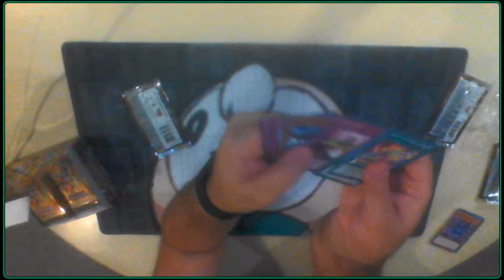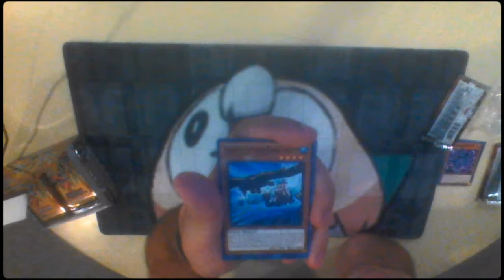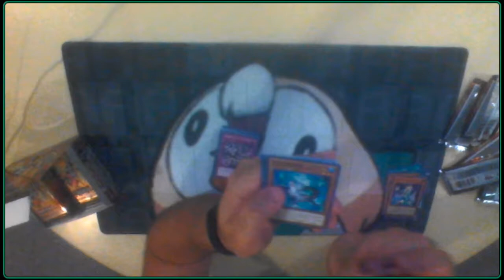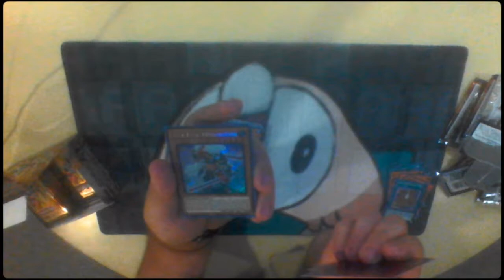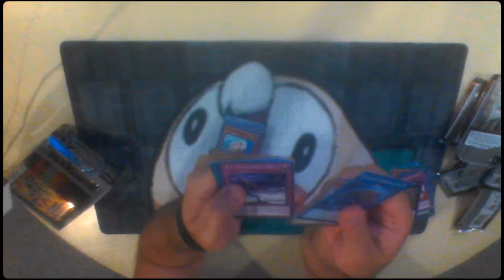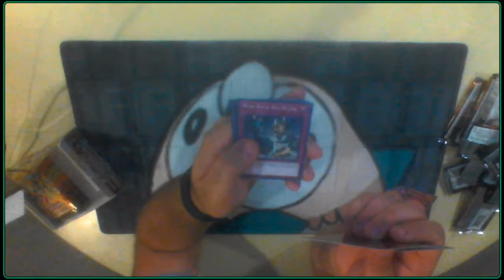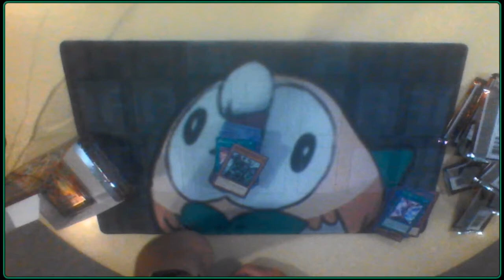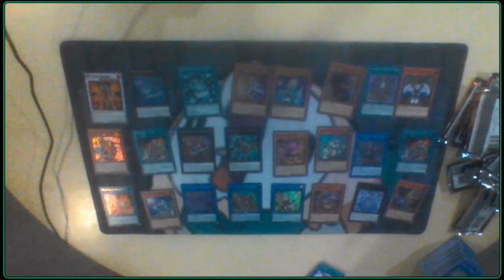CAN I PULL DIVINER!? - Lightning Overdrive Pack Opening